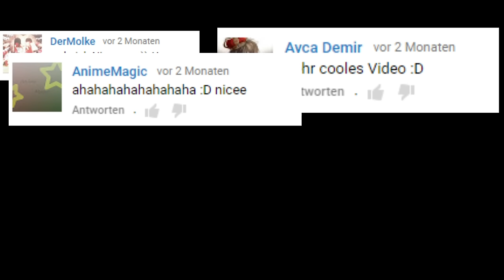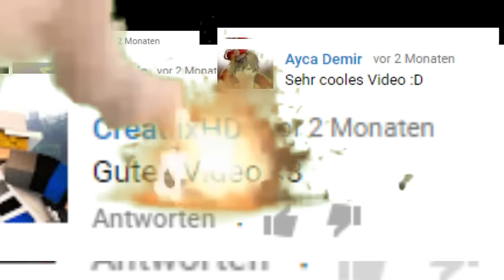"THE KILLER" MINECRAFT PVP 1V1 MONTAGE [Montage]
Ich Hoffe es hat euch gefallen. Lass doch mal ein like da und einen kommentar da ;) Danke

Skype: SirTobySkypeFan

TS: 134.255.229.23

Games?: Cs:Go / Counter-Strike Global Offensive
Games?: Minecraft

Wer ist dabei?:

Youtube Music

LG Toby 【≽ܫ≼】